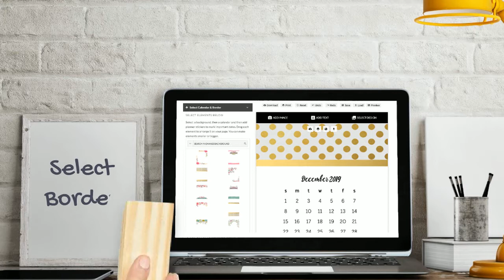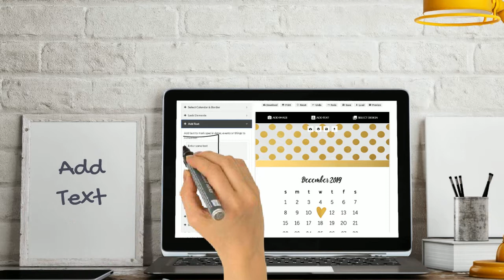How to make a free editable calendar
How to use a free calendar maker to make a free printable editable calendar.